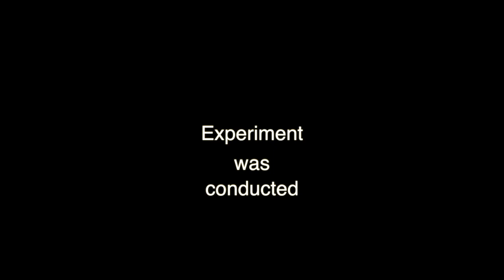Project Maze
Final Semester Project researching Agency in Virtual Reality by embedding narrative context.